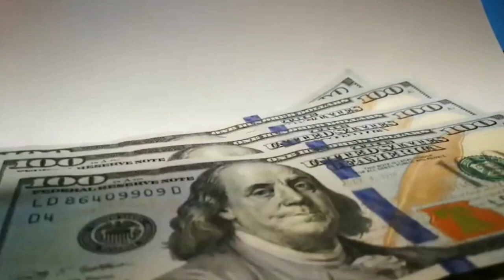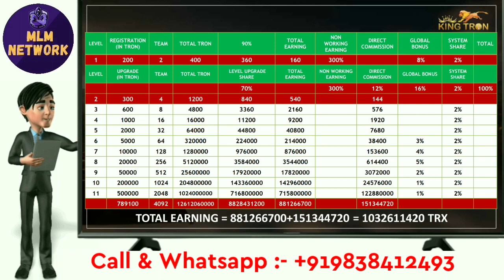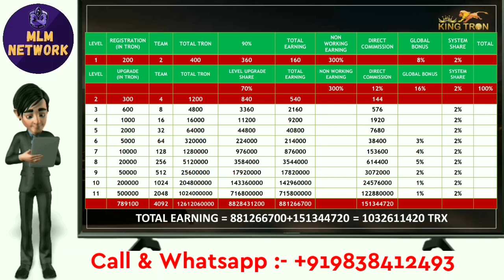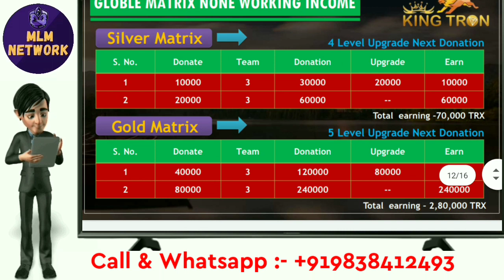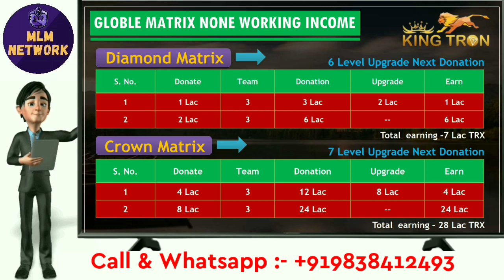King Tron Plan | Start With 500 TRX | Autopool Unlimited TRON| king tron full details in Hindi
Mlm channel
MLM CHANNEL
MLM PRAMOTION
mlm pramote

Thanks 🙏🙏